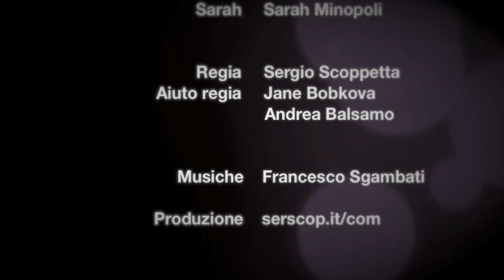BACKUP - Episodio #1 [ENG SUB]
Prima puntata e prima stagione per la web serie di serscop.it BACKUP!

Video realizzato da serscop.it/com

Regia di Sergio Scoppetta

Aiuto Regia di Andrea Balsamo e Jane Bobkova

Musiche di Francesco Sgambati

Montaggio di Sergio Scoppetta

Traduzione di Federica Trovatello

Le nostre star:
Vincenzo Major Gargano - Marco
Sarah Minopoli - Sarah